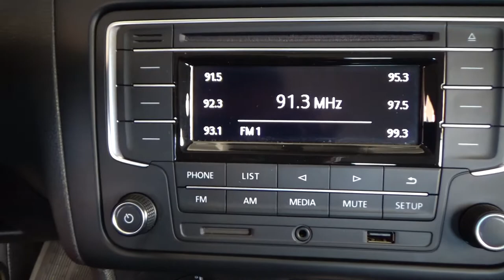Volkswagen / Polo / 2020 - 5898